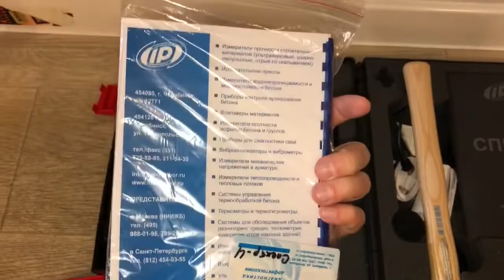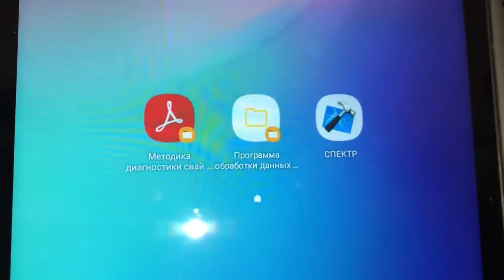Прибор диагностики свай СПЕКТР-4.31(N346 2021года) планшетный